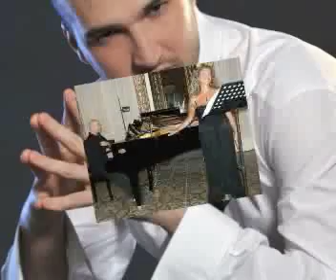Kennst du das Land - L. van Beethoven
Concerto "La Mignon Goethiana" - 17 giugno 2012 - Mola di Bari - Palazzo Pesce - Soprano Annalisa Balducci - Pianoforte Vincenzo Cicchelli

Kennst du das Land, wo die Zitronen blühn,
Im dunkeln Laub die Gold-Orangen glühn,
Ein sanfter Wind vom blauen Himmel weht,
Die Myrte still und hoch der Lorbeer steht?
Kennst du es wohl?
Dahin! dahin
Möcht ich mit dir, o mein Geliebter, ziehn.

Kennst du das Haus? Auf Säulen ruht sein Dach.
Es glänzt der Saal, es schimmert das Gemach,
Und Marmorbilder stehn und sehn mich an:
Was hat man dir, du armes Kind, getan?
Dahin! dahin
Möcht ich mit dir, o mein Beschützer, ziehn.

Kennst du den Berg und seinen Wolkensteg?
Das Maultier sucht im Nebel seinen Weg;
In Höhlen wohnt der Drachen alte Brut;
Es stürzt der Fels und über ihn die Flut!
Kennst du ihn wohl?
Dahin! dahin
Geht unser Weg! O Vater, laß uns ziehn!